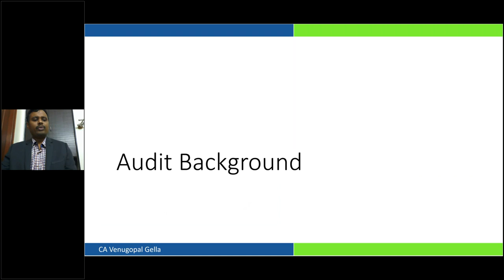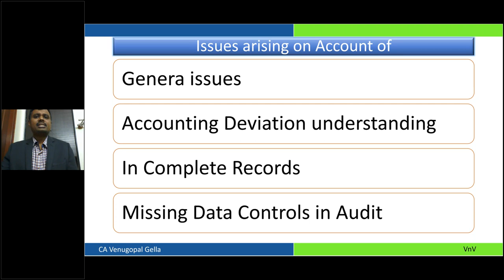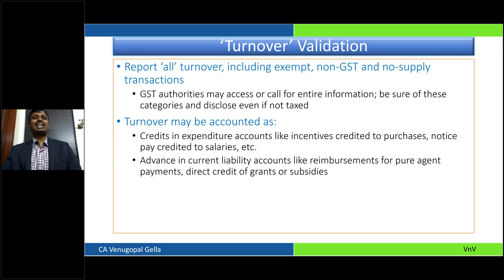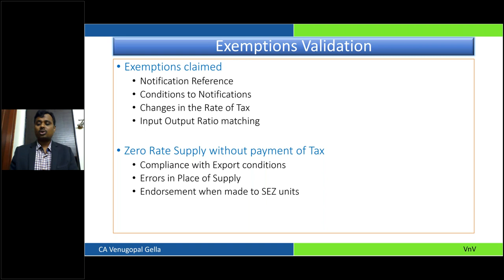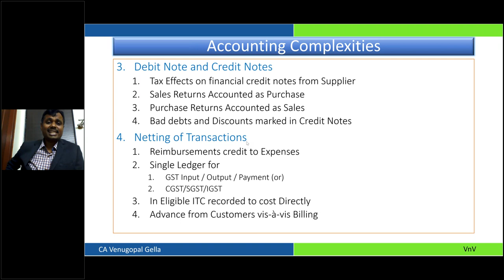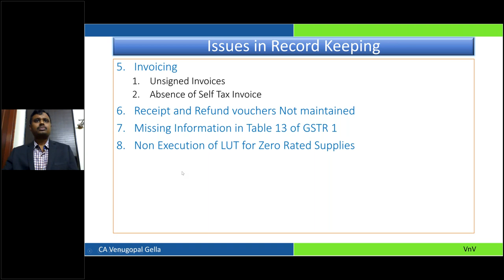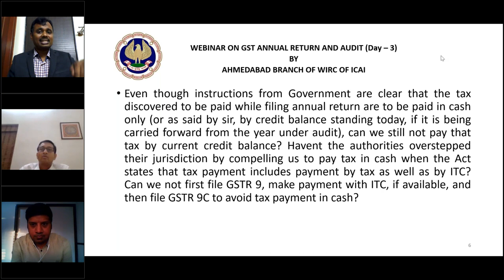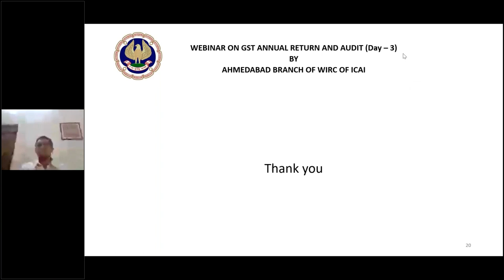Ahmedabad Branch of ICAI-WEBINAR ON GST ANNUAL RETURN AND AUDIT DAY-3 ON 28.04.2020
Ahmedabad Branch of WIRC of ICAWEBINAR ON  GST ANNUAL RETURN AND AUDIT Day 3
Topic : Outward Supply Related aspect under GSTR 9C
Date : 28th April, 2020
Eminent Faculty : CA. Venugopal Gella, Banglore